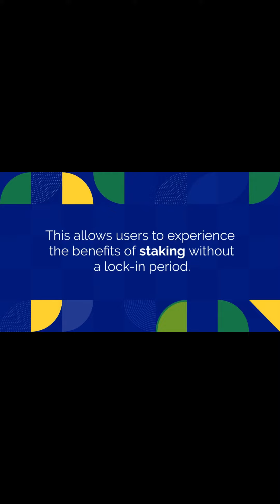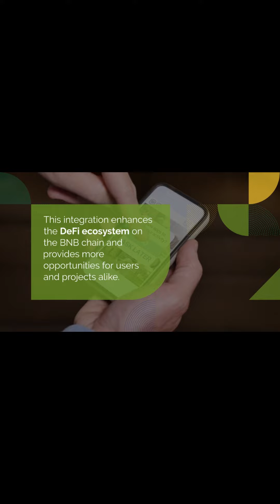How BNB Chain Users Can Now Use Lido’s Staked Ether